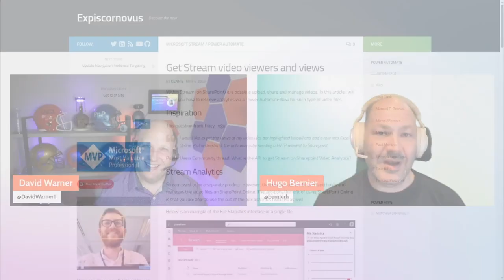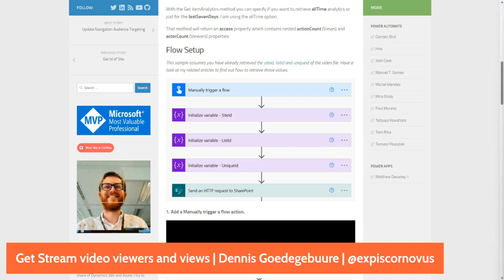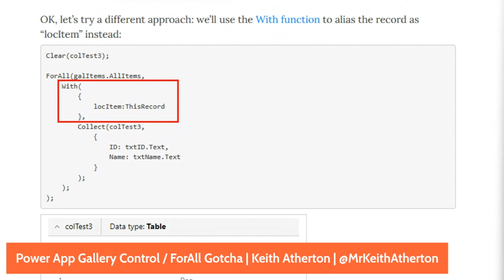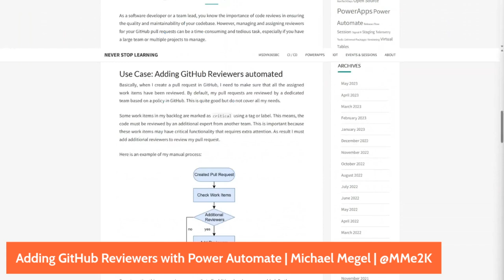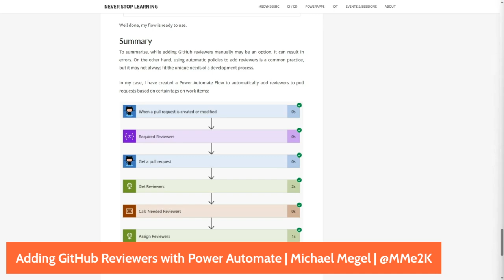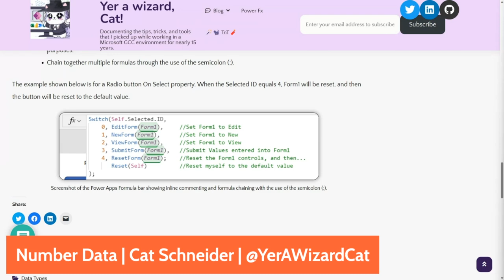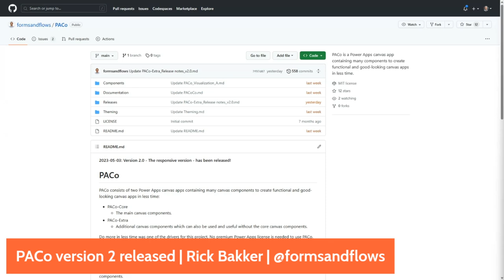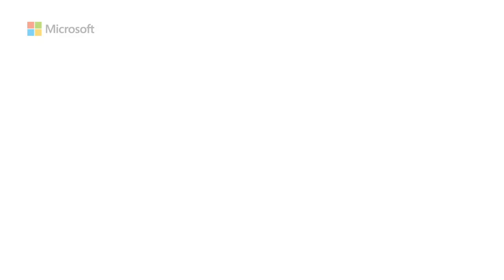David Warner - Power Platform Connections Ep 13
On this episode of Power Platform Connections, Hugo Bernier interviews his co-host and Microsoft Community Program Manager David Warner, alongside the latest news, videos, product updates, and community blogs.

0:00 Cold Open
00:34 Show Intro
01:10 David Warner Interview
20:30 Blogs & Articles
31:29 Outro & Bloopers

References
• See the full post and show notes for this episode in the Microsoft Power Apps Community: